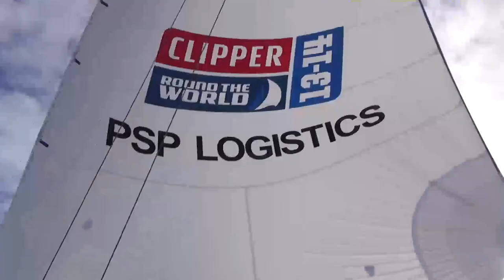PSP Logistics transfer to GREAT Britain during Race 2 of Clipper Round the World Yacht Race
PSP Logistics transfer parts to GREAT Britain during Race 2 of Clipper 13-14 Round the World Yacht Race and make repairs to their medium weight spinnaker. The PSP Logistics yacht is one of twelve ocean racing yachts taking part in race from Brest, France to Rio de Janeiro, Brazil during the world's longest yacht race.